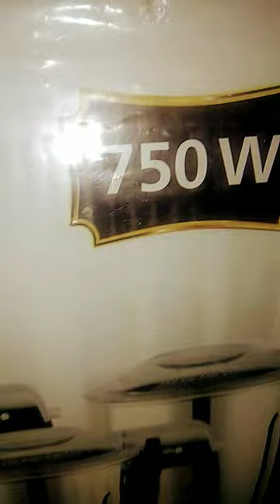short New member💜🖤💜